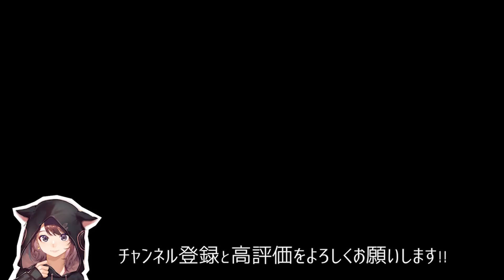【AmongUs】リンネ様に圧をかけてしまいました・・・・【林檎さん村】【林檎さん視点】AmongUs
★☆★祝！2万人達成記念★☆★
林檎さんの公式グッズ 発売中！